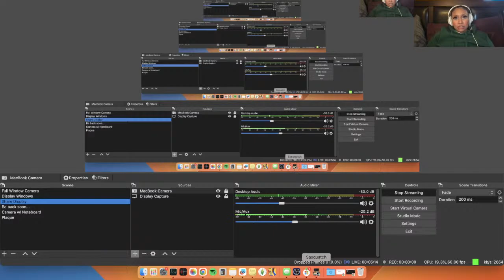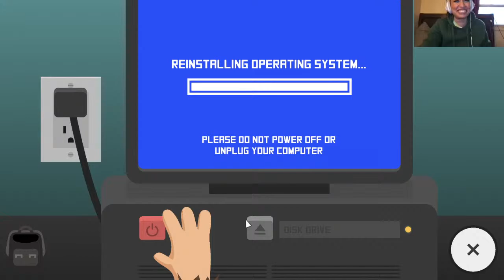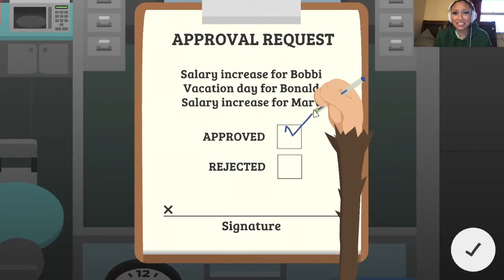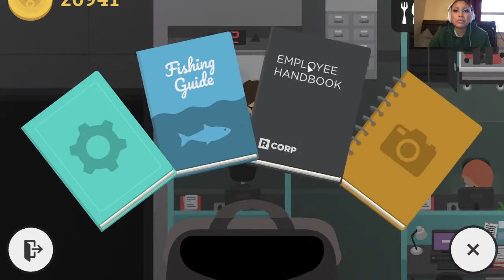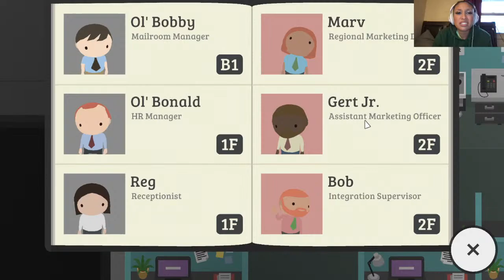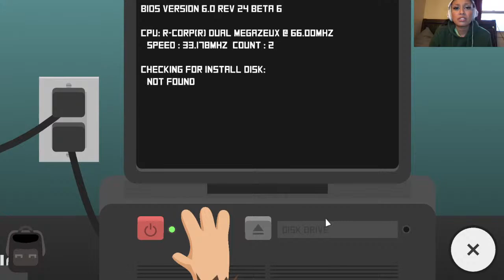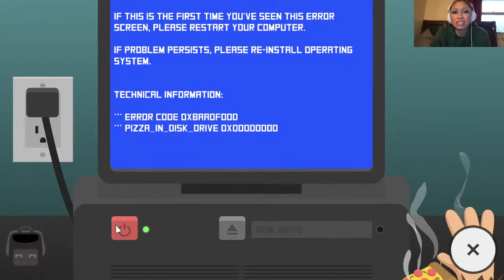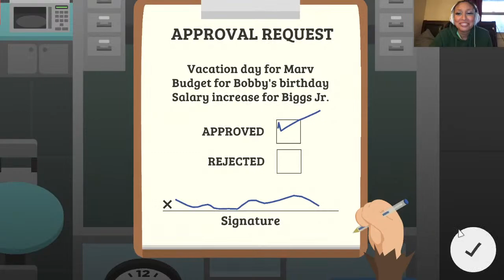01.12.2023 Hanging out for the day! (part 1)